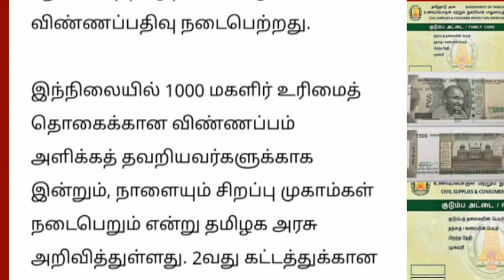குடும்ப தலைவிக்கு மாதம் 1000 விண்ணப்பிக்காதவர்களுக்கு முக்கிய அறிவிப்பு.. | Ration card uthavithogai